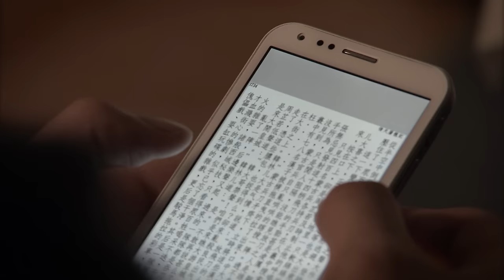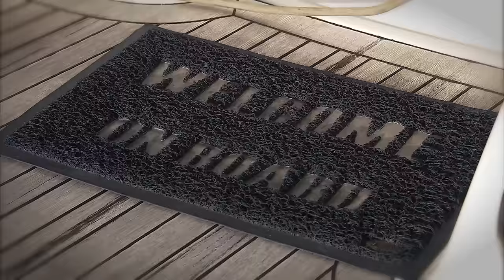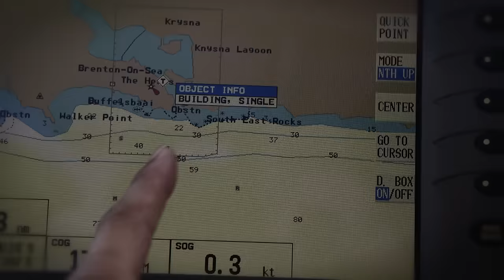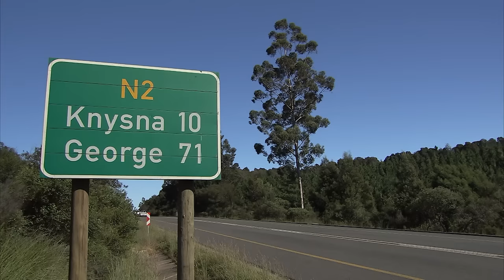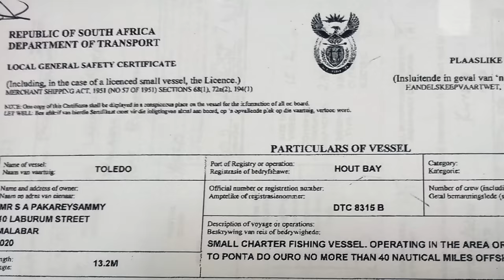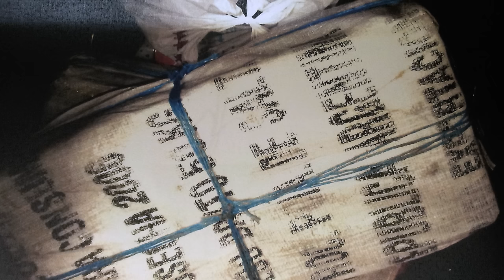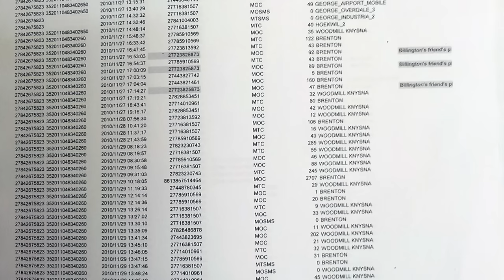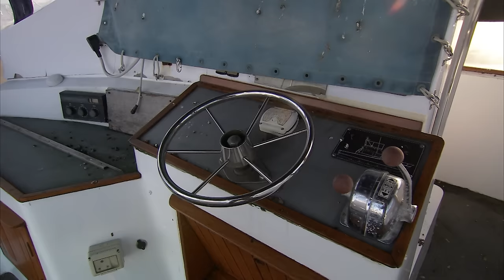Cocaine Captains | HD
The tranquil lagoon-side town of Knysna on the South African coast is hardly the setting one would expect for high stakes international crime. But in the summer of 2010, the town was the scene of the biggest drug haul in South Africa's history. In early December 2010, a trio of businessmen rented a luxury apartment in the heart of the Knysna Quays. On Friday, December 5, their boat, the Toledo, left the marina on a trip into the deep blue. She returned five days later heavily laden. When suspicious police officers searched the boat, they found nearly two tons of pure, uncut cocaine.